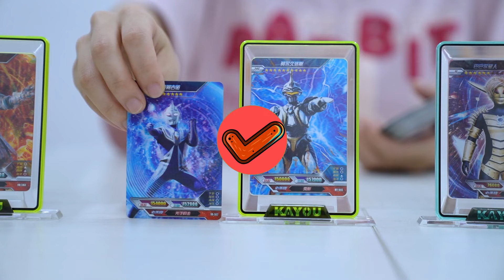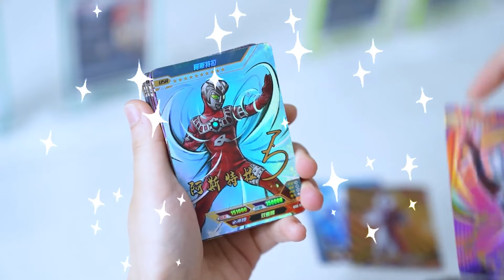怪兽假冒奥特曼？阿帕苔变身盖亚， 西波利特星人冒充了谁？/侦探周小一【百变熊豆豆】